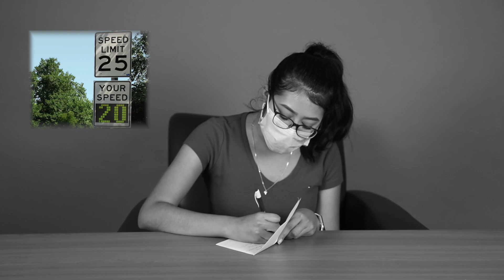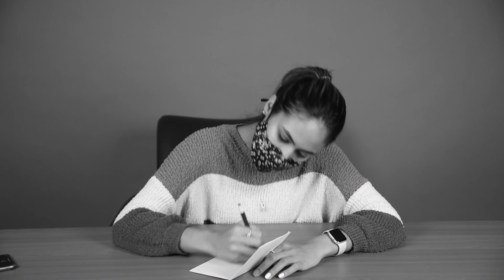Thank You Notes: Part 2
Inspired by Jimmy Fallon's Thank You Notes segment, some of our ENTV staffers decided to write their own and reflect on this past school year.

Featured: Sam Romero, Tori Pugliese, Sabrina Salovitz, and Tiffany Pulido
Production: Sam Romero and Tori Pugliese